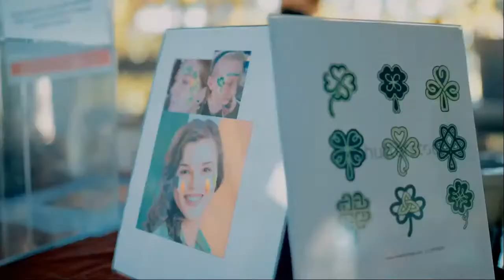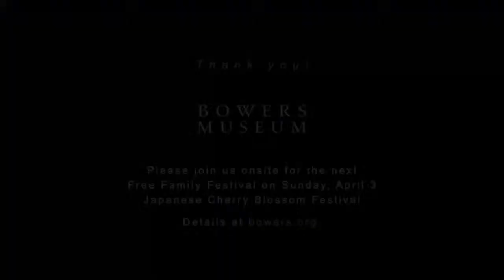Bowers Museum Virtual Celtic Festival